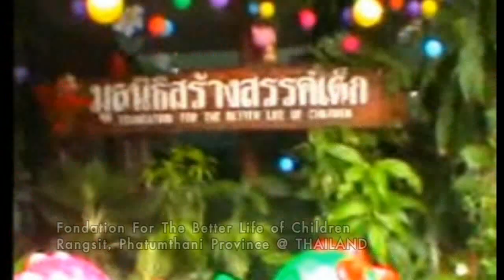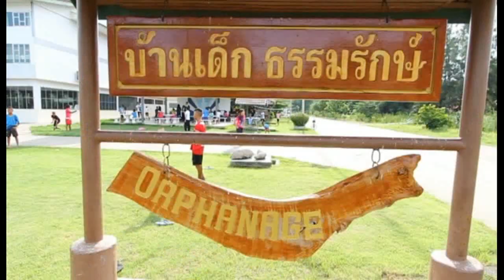Miss World 2013 - 'Beauty with a Purpose' - Thailand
Presenting Kanyaphak Phokesomboon's Beauty with a Purpose' project for Miss World 2013